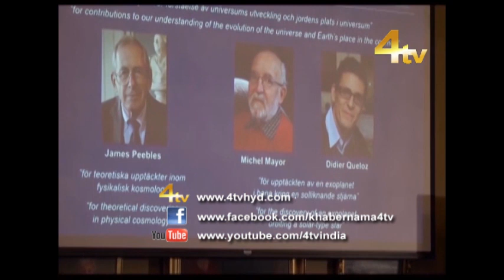Duniya Bhar Se 09-10-2019